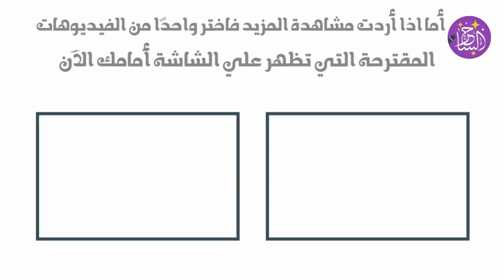الخط الأحمر بينك وبين الشريك🔺 كيف ترسمه ولماذا ؟ 👀🔐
كيف تضع حدوداً في العلاقة لشريك حياتك ؟! ولماذا تحتاج لفعل هذا أصلاً ؟!
ان الشي المشترك بين جميع العلاقات الناجحة.. هى رسم تلك الحدود التي تشكل اطارا يحمي العلاقة ويقويها .. لكن ماهي  تلك الحدود ؟ ولماذا نقوم بوضعها ؟
لاكتشاف ذلك تابعوا الفيديو
مشاهدة ممتعة